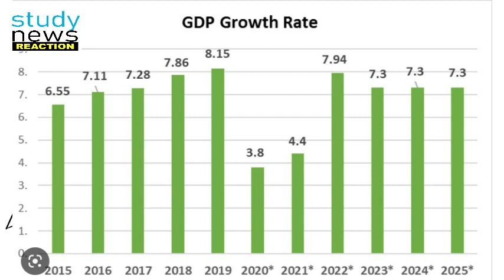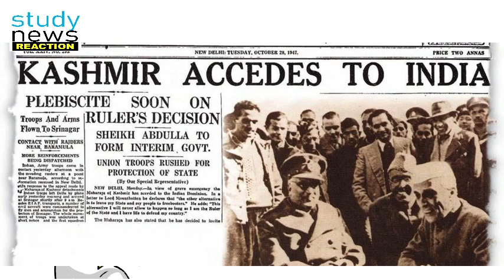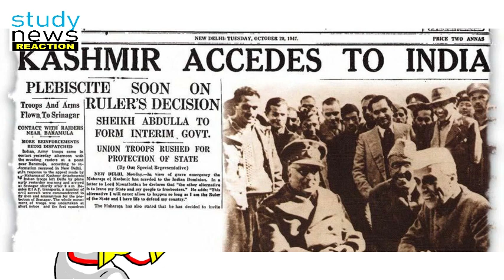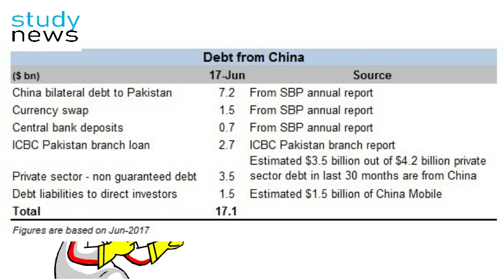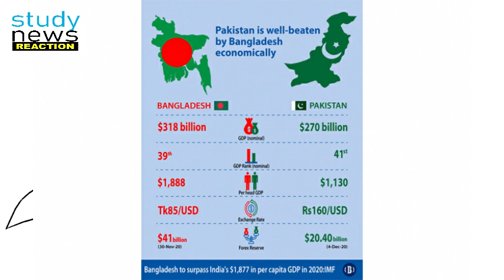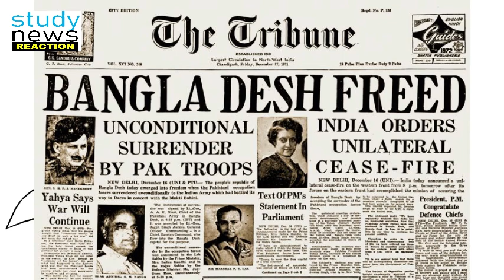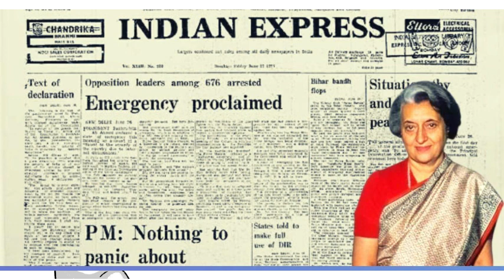REACTION 💎|| #2 || GILGIT-BALTISTAN ISSUE || DAILY SWAG...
REACTION
THANKYOU...